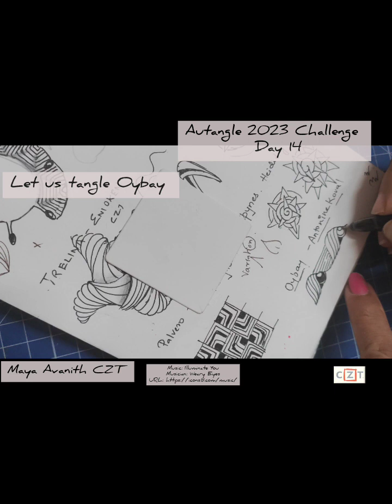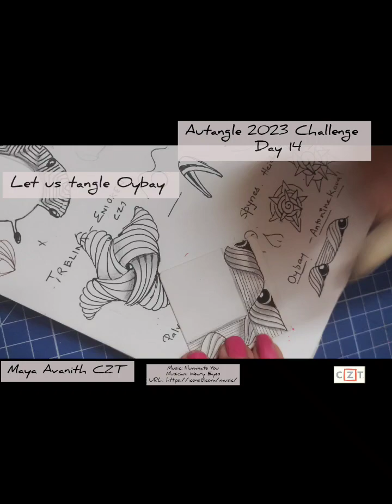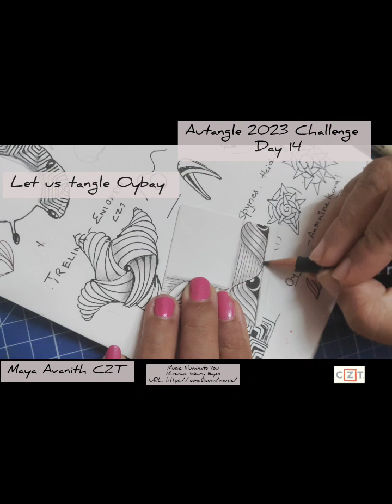Zentangle® - Oybay Tangle Mini Tutorial Autangle2023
Zentangle® Mini Project Tutorial with Maya Avanith CZT playing with tangle Oybay by Antonine Koval Czt and embarking on a 15 days tangling challenge as part of the celebration of autumn with organic tangles in the Autangle2023 Challenge.

If you like my channel @mayzartz studio and do share your inspiration from this tutorial and use mayzartz tanglewithmayzartz in social media posts along with Autangle2023.

Love the bijou tiles, if you are in India you can message me to  shop for it.

Zentangle® is founded by Rick and Maria from the USA. It is their trademark and copyright artwork

Ping us for more details.

“This video is solely the property of Maya Avanith,  a Certified  Zentangle Teacher acting with permission from Zentangle, Inc., and may not be copied, recorded  or redistributed without the prior written consent of Maya Avanith, CZT
and  Zentangle, Inc. All Zentangle related
trademarks are the sole and exclusive property of Zentangle,Inc., and may not be copied, recorded, reproduced or otherwise used without the express prior written consent of Zentangle, Inc."